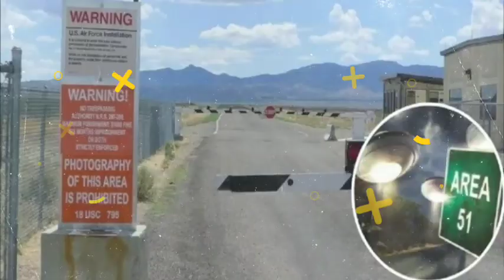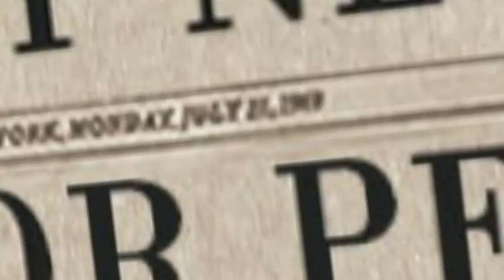spes me bheja gaya blob || America ne Area_51 me kaid karke rakha hai aliens ko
America ke area_51 etna rahsymayi aor private Q hai

spes me bheja gaya dharti ka sabse rahsymayi jiv

. so dosto please🙏 apne bhai ko support kariye

                               Thanks❤